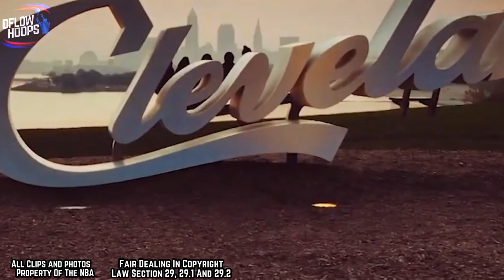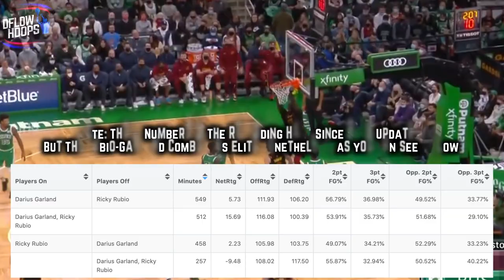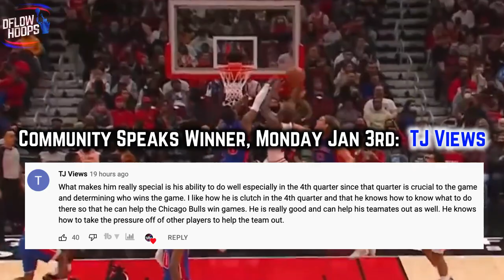The Cleveland Cavaliers Made A SERIOUS Trade…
Here’s how the Cavs replaced Rubio in a timely fashion, with GM Koby Altman swooping in to acquire the 14th leading assist man of all time in a 2 time NBA champion, former NBA all star and steals leader Rajon, “Playoff” Rondo. While theirs questions about his age, this video breaks down the main factor leading me to believe that a change of scenery will give the Wiley, reputable veteran floor general Rondo, a great deal of fortune in the forrest city.

Cleveland Cavaliers
Cavs highlights
Cavaliers News